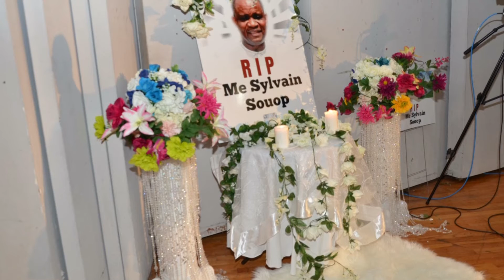Séjour historique du Président Kamto en Amérique (FOJEBA MUSIQUE)